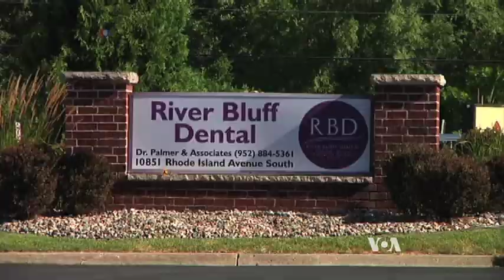Trophy Hunter's Lion Kill Draws Uproar, Donations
American dentist Walter Palmer has set off a global uproar by killing a well-known lion named Cecil on a hunting trip in Zimbabwe. Now support for animal conservation efforts is flooding in, from money to toys that will create even more financial donations.  And it appears Cecil’s legacy is far from over. VOA’s weekly show Hashtag spoke with some of the major players this week.   Cal Perry has more.